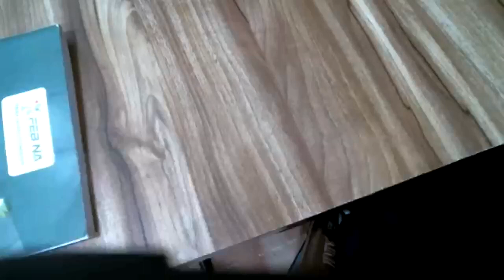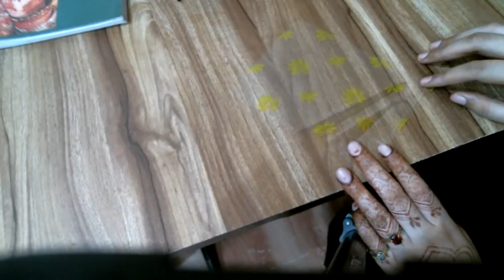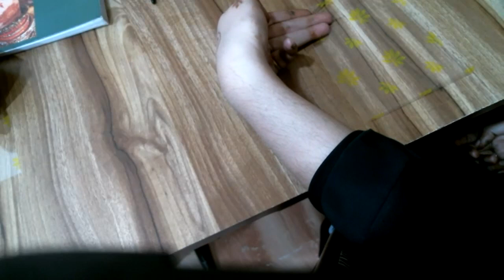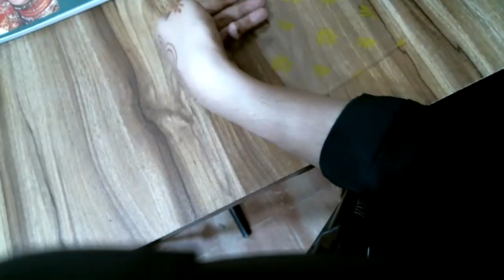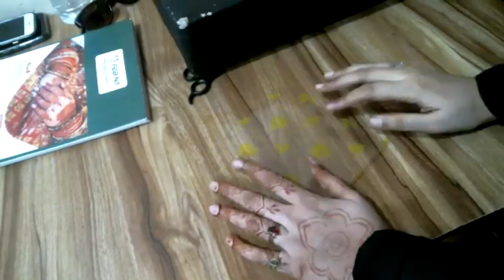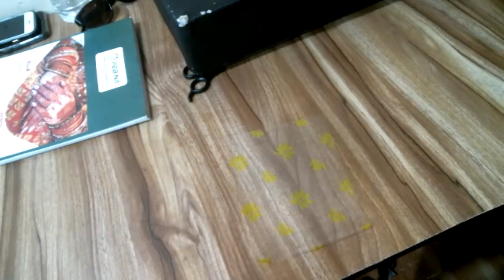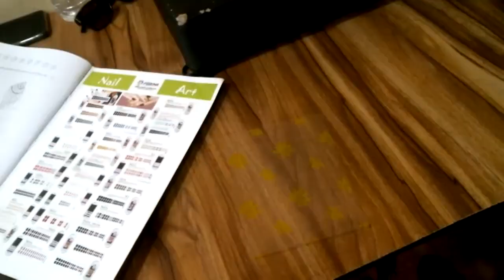Febina Mehandi Arts Level 1 04 to 06 Any enquiry Call This Number 7987198945/9039011460